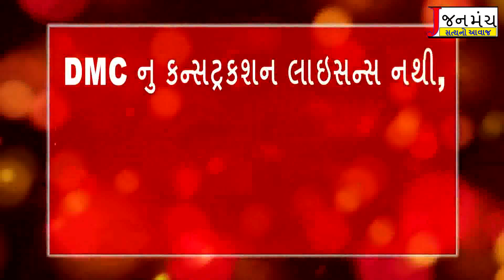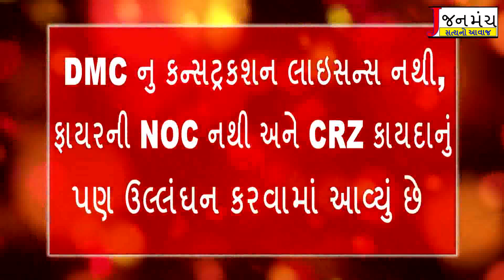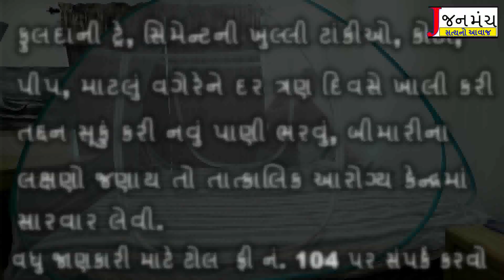દમણ પ્રશાસનની આ બને બિલ્ડીંગ પણ ગેરકાયદેસર છે તો શું તૂટશે